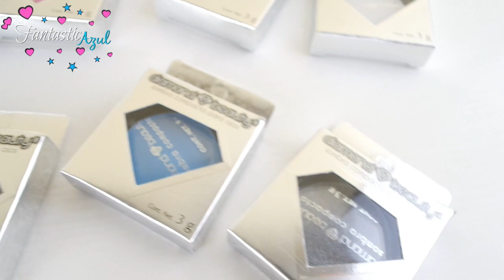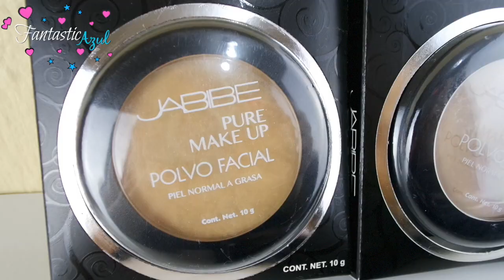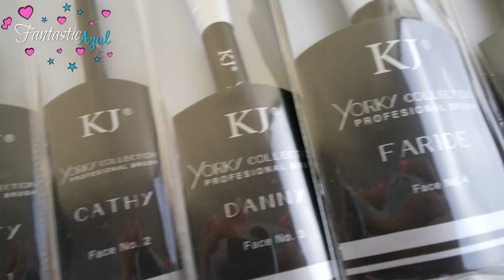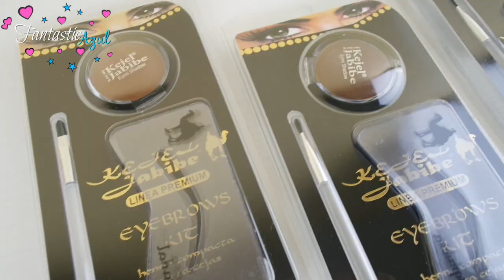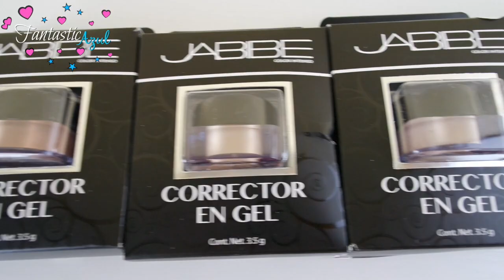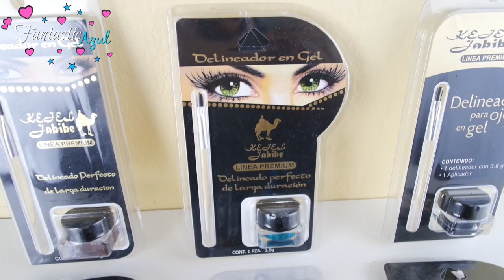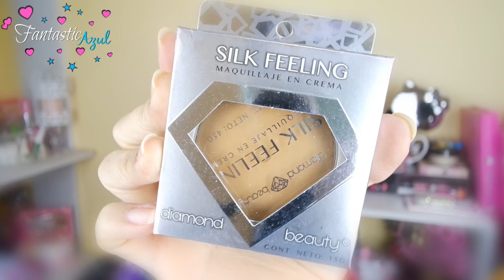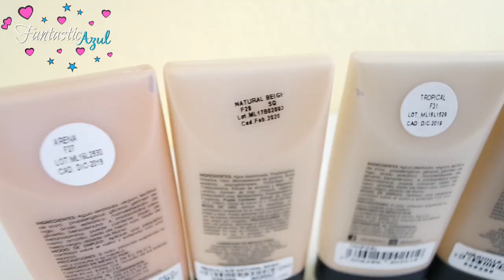CORPORATIVO MARAVILLA unboxing-Muchísimo maquillaje💄Fantasticazul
Me mandaron muchísimo maquillaje, aquÍ te lo muestro todo. Gracias corporativo maravilla💖
Sigue al Corporativo Maravilla:
Si quieres pertenecer al equipo del Corporativo Maravilla comunícate por vía inbox en su pagina de Facebook y así te canalizaran con la directora de Digital Media Nancy Raunmsse

fantasticazul

E-MAIL CONTACTO
💄 Videos de: belleza, compras variadas y manualidades (diy).
📽 Programación: Martes y sábado por las noches.